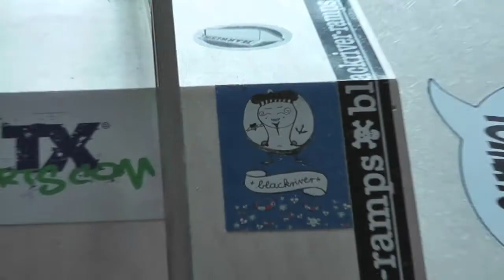Harrier Session V2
the new part of our harrier session, filmed with my new cam, you can look it in HD quality...